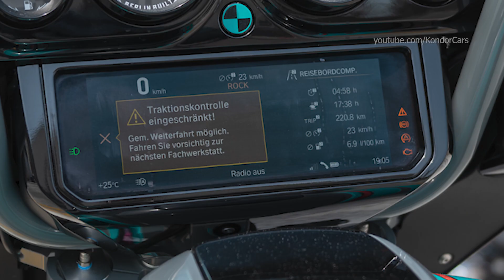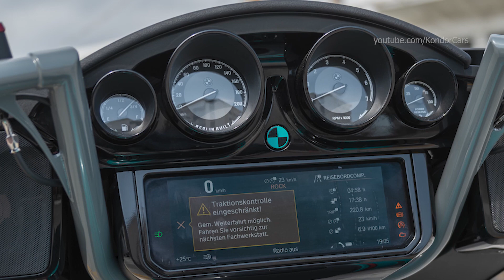BMW R 18 B HEAVY DUTY // BMW Motorrad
BMW Motorrad  R 18 B HEAVY DUTY by  Fred Kodlin - first look
The Kodlin team also delved no less deeply into the subject of body construction for a good three months. A completely new sheet metal tank was created - longer than the original, flowing in shape and with indentations on the sides. The connection of the tank and rear frame was also modified for this purpose. The original mobile phone charging compartment, on the other hand, has been taken over from the R 18 B.

A front spoiler including a 3-colour underfloor lighting system – a popular feature, not only in Daytona - and a front mudguard are also made of sheet metal, the mudguard fitting snugly around the 21-inch front wheel. Finally, Kodlin created a corresponding counterpart for the rear wheel from two R 18 B rear mudguards joined together, in which the rear and side indicator lights are integrated in a very discreet manner. The two side covers made of sheet metal, which form a smooth transition to the side cases, are completely custom-made. Speaking of side cases: R 18 B loudspeakers by Marshall and an amplifier are fitted inside. Kodlin's attention to detail is also evident in the aluminium milled hinge panels of the cases in the style of the original R 18 B components.

The so-called winglets above the cylinders are another design element. They are also made of metal, but do not fulfil any function in the actual sense. Rather, they underline the design of the R 18 B HEAVY DUTY and make it appear unmistakable, especially when viewed from the front. The customizing job is rounded off by a seat made by Kodlin and an instrument cover with covers made of Alcantara and imitation leather, as well as specially made handlebars and a self-created exhaust system.

0:00 BMW R 18 B HEAVY DUTY Fred Kodlin
1:41BMW R 18 B Iron Annie